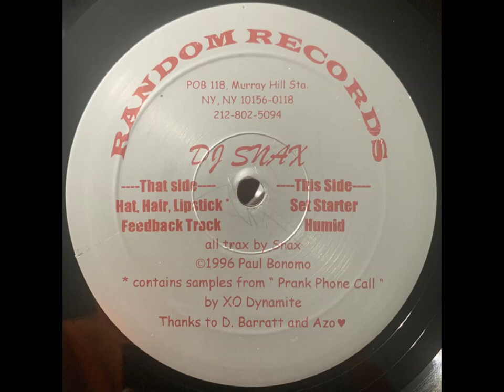DJ Snax - Hat, Hair, Lipstick [RR 81596]